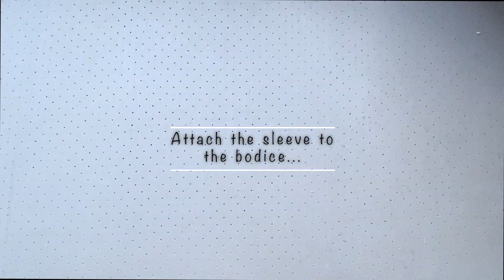Sew with me: Sew a vintage style shirt dress with pleated skirt // Sewing timelapse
A sewing timelapse of me sewing a dress. Watch as I cut and construct a vinatge style shirt dress with a pleated circle skirt. I added pockets and hacked the skirt to reduce my fabric requirements. I show all stages of the process for you to sit back and enjoy. Throughout the process I will link to sewing tutorial videos on my channel for the techniques being used, so you can learn the process for yourself. More tutorials will be added in the coming months, so if you see anything you'd like to learn more please do leave a comment to let me know.

At Elfie sew we believe everyone is capable of learning new skills no matter their previous education or experience. All you need is some motivation and a little time to get it wrong, till you eventually get it right. Everyone is welcome!

Links:
- Scout Dress by Charm Patterns
- Dark Blush Pink Viscose Challis with white polka dots fabric x 3m
- 14mm fish eye Buttons x 10

Skip ahead:
0:00 - Intro
4:41 - Adjusting the skirt pattern
5:33 - Cutting out the interfacing
6:00 - Preparing the machines
7:27 - Constructing the bodice
8:56 - Constructing the collar
10:13 - Facing
13:41 - Creating the sleeves
20:50 - Forming the skirt pleats
24:10 - Adding the pockets to the skirt
26:29 - combining bodice and skirt
28:00 - Sewing buttonholes
28:29 - Attaching the buttons
28:47 - Hem
30:00 - Final Reveal

Tools in my Sewing Atelier include:
Pfaff Creative 1.5 Sewing Machine
Brother 2140D Overlocker
Electric Height Adjustable Desk
Wool Pressing Matt
Guttermann Sewing Machine Thread
A1 cutting matt
Pressing ham
Pattern Master
Paper roll
Glass head dressmaking pins
Wrist Pin cushion
Quilting Clips
Carbon Paper